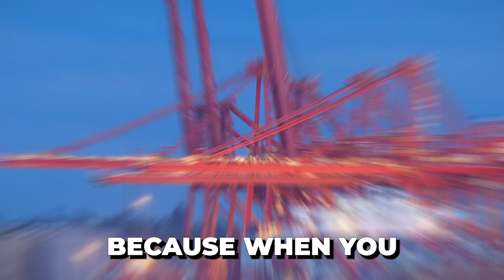Michael Nauss interviews ABOVE FOODS